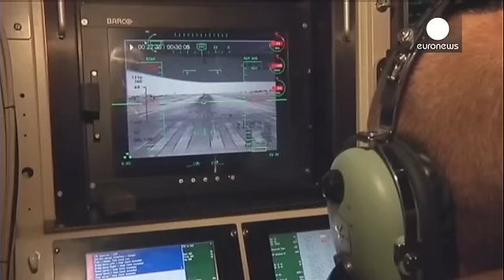Londres critiqué après ses premières frappes en Syrie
Le gouvernement britannique a reconnu avoir mené des attaques de drones dans la région de Raqqa. Des attaques menées sans autorisation, et d'après le ministre de la Défense cela pourrait se reproduire.

"Nous prendrons les mesures nécessaires, quand il n'y aura pas d'autre alternative, pour empêcher une attaque armée. Puis nous irons au Parlement, comme le Premier ministre l'a fait lundi, pour nous expliquer", insiste Michael Fallon.

Le chef du gouvernement, David Cameron, qui a expliqué que ce…